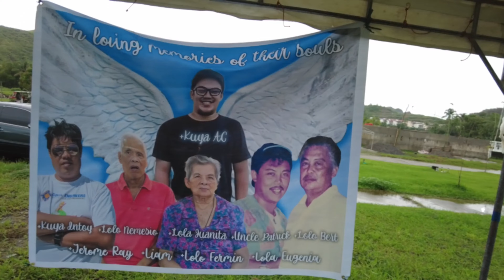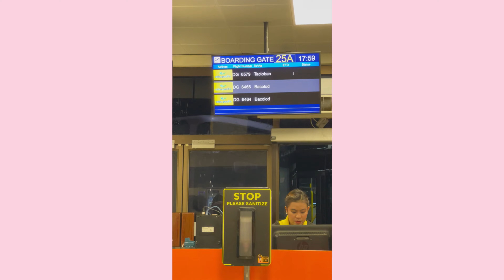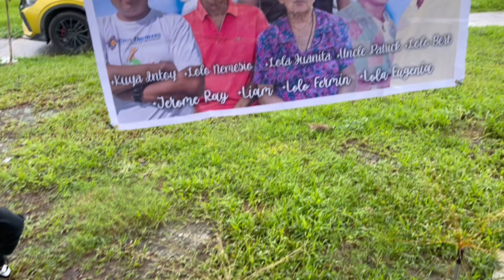Abhy Diaries • Abhy Visiting Family in Tacloban • Abhy There For You ♡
Hi Everybody!

I hope you enjoyed this long overdue vlog haha!

Stay Veyga!

Xoxo,

Abhy ♡

♥︎ Want to support me? You can support me and my channel by sending it here 👇🏼

🛍 Stylevana: INFABHY10

♪ MUSIC ♪

Have a Veyga Day! ✨

xoxo,

Abhy 💋♡